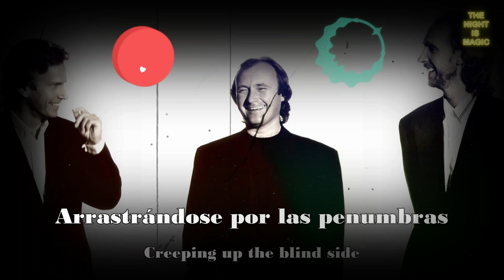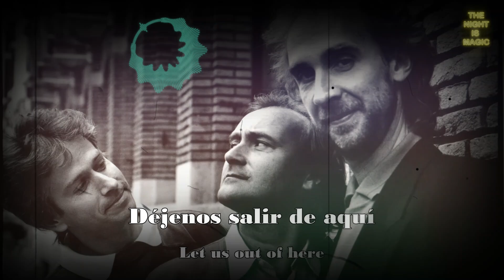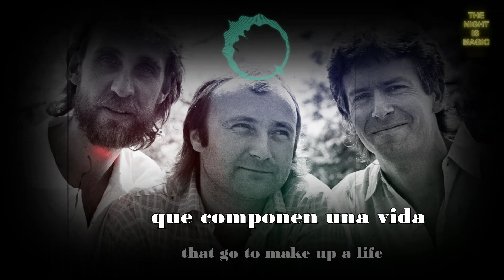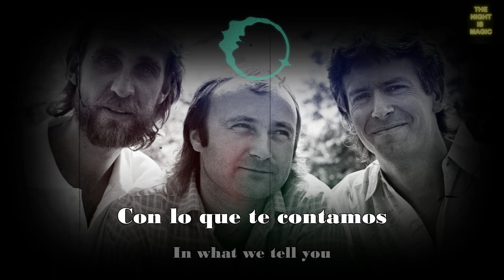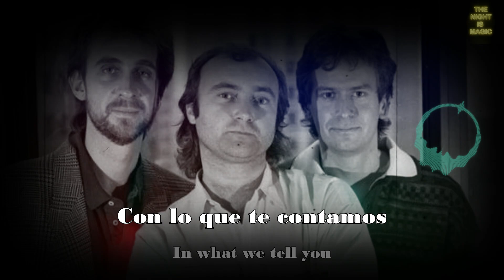HOME BY THE SEA - GENESIS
GRACIAS.